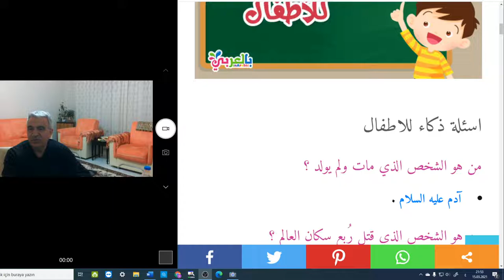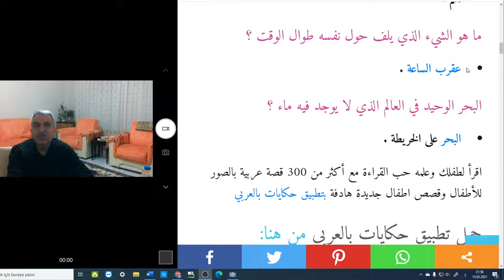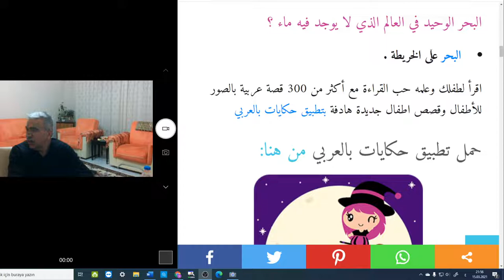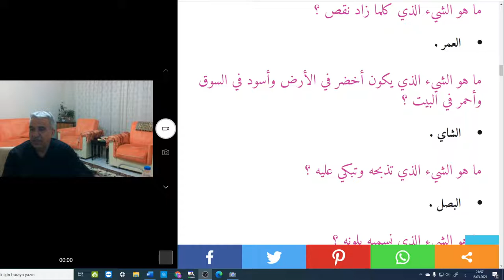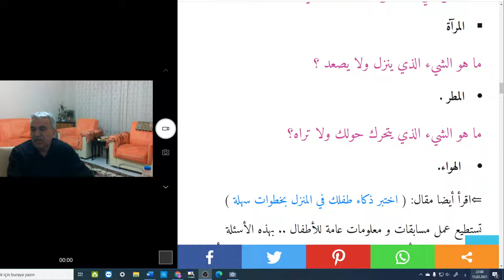Arapça Bilmeceler-Çocuklar için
Amaç Arapça öğrenmek ve çocuklarımızla hoş vakit geçirmekse